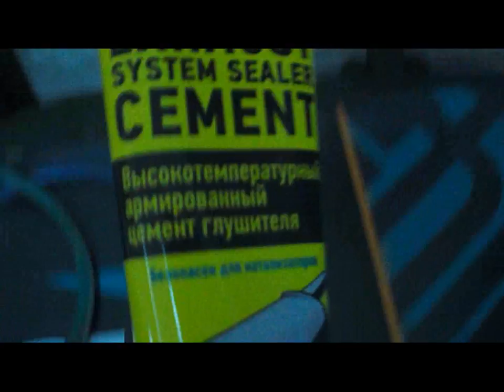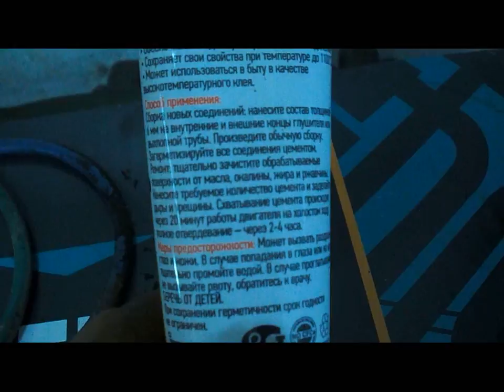OPEL MOKKA TURBO 4X4 = ЗАМЕНА БЕНЗОНАСОСА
Бензонас в сборе = цена 30 тыс р .
в комплект поставки входило 2 прокладки и насос , поплавка уровня топлива не было ( отдельная цена ).
срок доставки посылки 1,5 месяца
работа :снять глушитель ,  снять кардан,снять патрубок заливной горловины  и слить топливо воткнув длинный предмет в клапан заливного патрубка в баке ,снять бак на 60 литров ,  меняем насос = откручиваем две горловины , отсоединяем внутри бака связующую пластиковую трубку с легкосъёмом на бензонасосе с поплавком и вытаскиваем отдельный поплавок и бензонасос .
при установке : легкосъёмы топливной системы  из бака у правого заднего колеса были забиты грязью или цементом , смачивание грязи и продувка сжатым воздухом замков легкосъёмов к скорому решению вопроса не приближались , пришлось открыть их в наглую маленькой отвёрткой путём их поломки и вытаскивания огрызков замков из тела , вместо замков использовались обычные пластиковые стяжки . такой метод часто выручал при отсутствии мелочей для иномарок  в магазине .
процесс очень вонючий и долгий = ВЕНТИЛЯЦИЯ В ОБЯЗАЛОВКЕ !